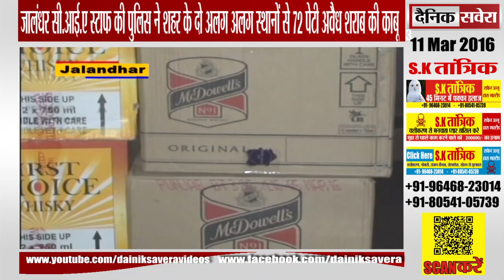जालंधर सी.आई.ए स्टाफ की पुलिस ने शहर के दो अलग अलग स्थानों से 72 पेटी अवैध शराब की काबू